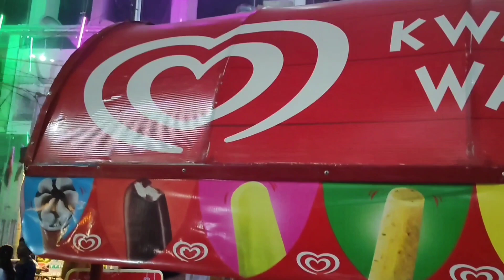|| BURJ KHALIFA IN KOLKATA || DURGAPUJA IN SHRIBHUMI LAKE TOWN || BEST DURGAPUJA IN KOLKATA ||